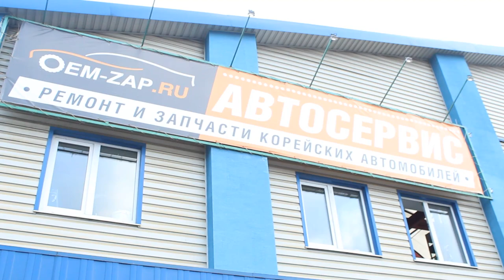Как проверить полный привод Kia Sorento? Лайфхак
Находимся по адресам:
👇👇👇👇👇👇👇👇👇ЖМИ КНОПКУ "ЕЩЁ"👇👇👇👇👇👇👇👇👇

Север
🕘🔛🕗 График работы: с 9 до 20 без выходных.

Как можно проверить работоспособность полного привода на кроссовере!

А вы уверены, что у вас работает полный привод? Если нет, тогда это видео для вас!
Вам потребуется хороший подкатной домкрат, желательно тонн на 5, и противооткатные упоры (2 шт.).  Устанавливаем автомобиль на ровную площадку, кладем противооткатные упоры под колесо с той сторон, которая будет стоять на земле, поднимаем автомобиль с одной стороны полностью, чтобы переднее и заднее колесо висело в воздухе, заводим автомобиль, включаем передачу и смотрим крутятся ли оба колеса.

Крутятся оба колеса? Тогда вам нечего переживать, достаточно только обслужить шлицевую часть углового редуктора и дифференциала. А вот если крутится только одно колесо, смотрим дальше, заглянув под днище автомобиля, на вращение карданного вала. Если карданный вал крутится, то у вас есть неисправность в редукторе заднего моста, а если не крутится, то неисправно шлицевое соединение дифференциала и углового редуктора. К счастью, все это лечится без особого труда, но в разном ценовом диапазоне.

Вот такой у нас получился лайфхак.
Данный пост относится к автомобилям Kia Sportage, Kia Sorento, Hyundai IX-35, Hyundai Tucson и Hyundai Santa Fe.